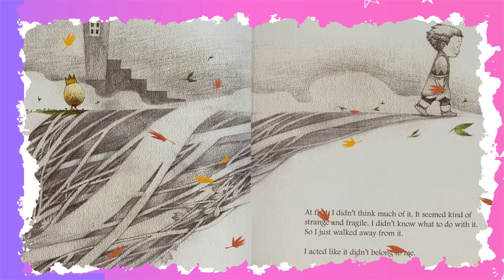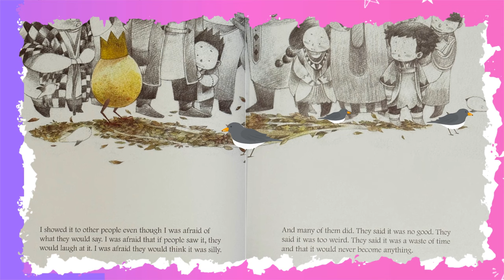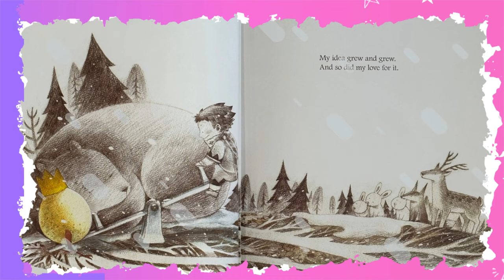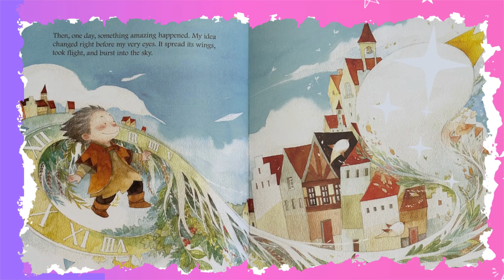💡 What Do You Do With An Idea Read Aloud | Kobi Yamada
🌈 Discover What Your Child Will Gain from Our Story Readings! 📚

Every story reading at Luua is more than just a tale; it's a journey into a world of self-discovery, empowerment, and imagination. Children embark on adventures that teach them about the importance of gratitude, the magic of dreaming and believing, and the endless potential within them. Encourage your child to harness their creativity and deepen their understanding of life’s lessons with each story we share. 🌟📖✨

🚀 Discover "What Do You Do With a Chance?" by Kobi Yamada, illustrated by Mae Besom! 🌟

This charming children's book narrates the journey of a child encountering chances in life, learning the value of bravery and seizing opportunities. When the child initially lets a chance slip away and later faces a fall when trying again, they must summon the courage to embrace the next opportunity. This touching story encourages young readers to embrace bravery, take chances, and say yes to new experiences, unveiling the magic that can happen when they do.

📌 Key Video Highlights: Unmissable Story Moments! 🎬

00:00 Introducing "What Do You Do With An Idea"
00:16 Book read aloud starts
03:49 Reflecting on the books message
04:30 Subscribe for More Magical Stories with Luua!

🍭 Learn More About Luua: Where Stories Spark Inspiration! 🌈

Luua is where tales come alive, and young hearts and minds are nurtured. We bridge the gap between imagination and wisdom, offering stories that instill values, ignite curiosity, and foster growth. Be part of a community that cherishes the art of storytelling, the joy of discovery, and the wonders of childhood. 📖🌍🚀

Connect with Luua on YouTube for a cascade of enchanting stories that your child will cherish.

Together, let's make every story a memory. 🌌✨

🆕 New Tales to Tell: Await Heartwarming Stories Every Week! 🎉

Every week, a new tale unfolds. Dive into the world of Luua where every tale is a new adventure. 🌠📚